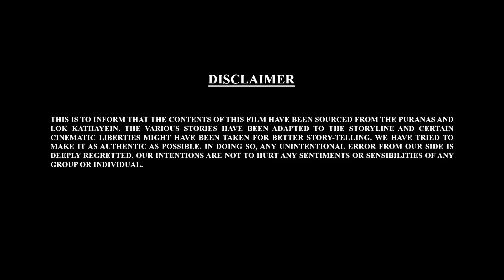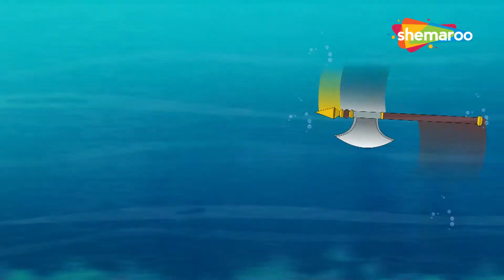Let's Watch Bal Ganesh ki Kahaniya Ep - 29 | Bengali Stories | Shemaroo Kids Bengali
Shemaroo Kids Bengali presents you Loved by one and all, born with divine power our own Bal Ganesh.Come and discover more about Bal Ganesh with Bal Ganesh ki kahaniya.